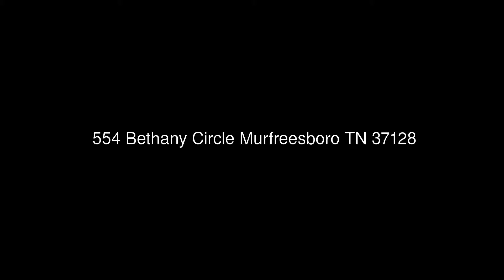554 Bethany Circle Murfreesboro TN 37128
Keller Williams Realty
5083 Main Street